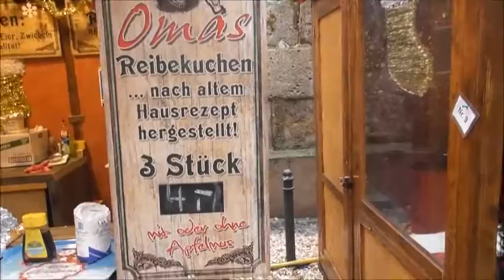Feuerzangenbowle markt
Berg-Gladbacherstr.576
51067 Köln

Tel:0221/2977375